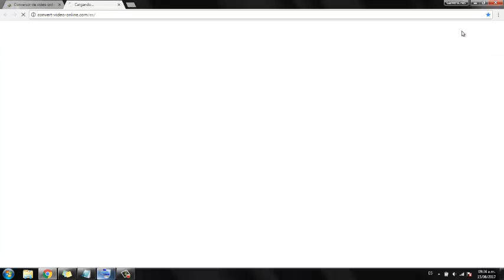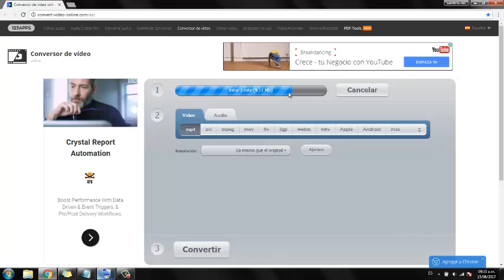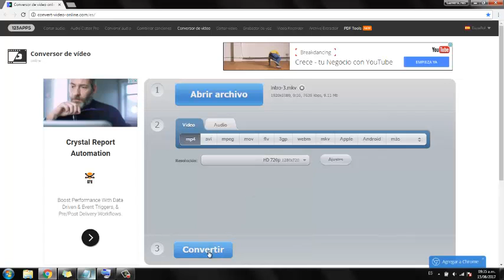Solución de los Archivos .mkv de Panzoid 2017 en Camtasia 6, 7 u 8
En este vídeo les mostrare a como solucionar el problema de que los intros de panzoid No funcionan en Camtasia Studios 6, 7 u 8
Espero les Guste ya que me ayudo mucho y espero a ustedes igual
No olviden dejarme su opinión en la caja de comentarios
y Subscribirse para mas ;)

No olviden esperar los 5segundos ;)